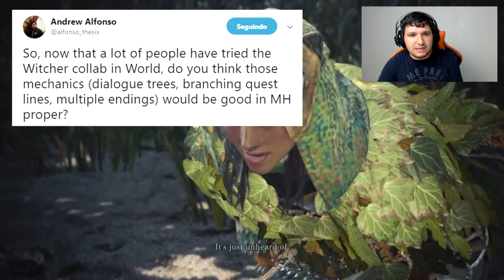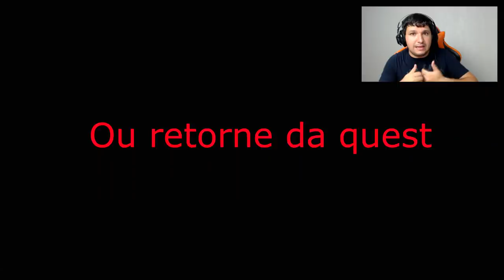Monster Hunter World | Essas MUDANÇAS poderiam ESTRAGAR Iceborne e FUTUROS jogos?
-- Salve Hunters!

Hoje quero falar com vocês sobre algumas mudanças que o diretor de localização de Monster Hunter questionou um tempo atrás.
Será que essas coisas poderiam dar certo em monster hunter?

Vamos falar sobre isso!

Telegram do canal de Monster Hunter World (Pronto Pro Jogo)